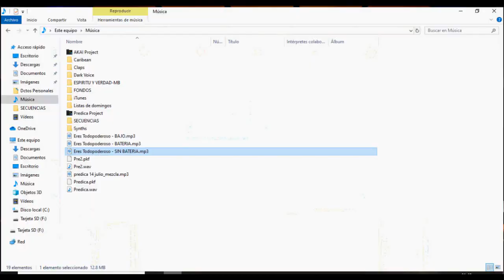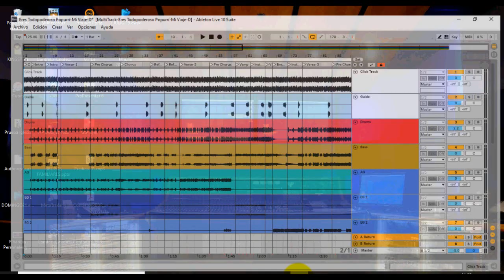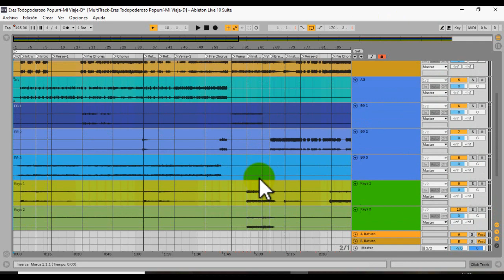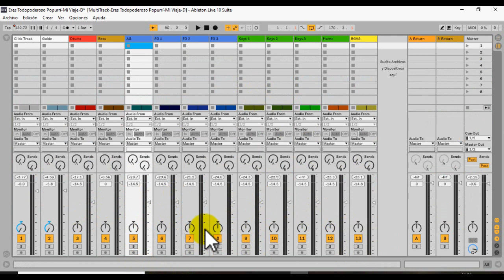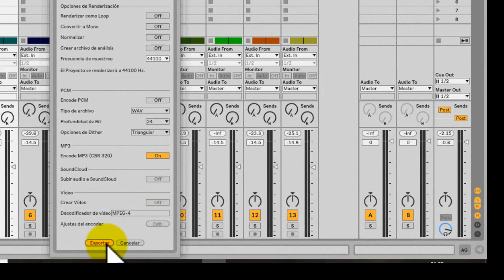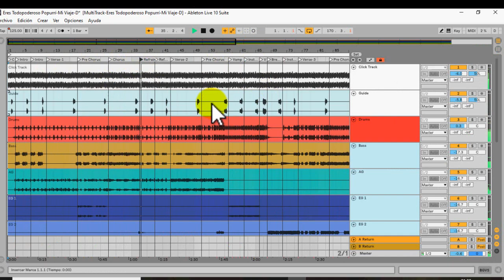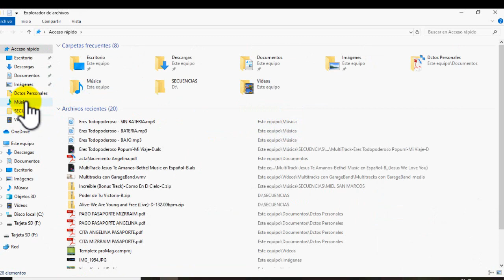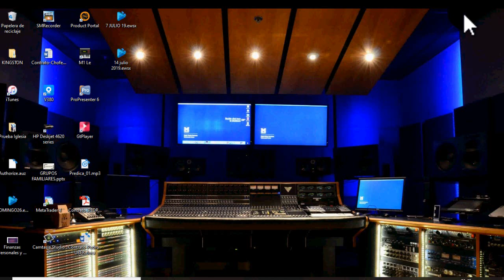📛TRACKS de ENSAYO - Crea Pistas para cada Musico [TECNICA DE ENSAMBLE]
MEJORA TUS ENSAYOS CON ESTA TÉCNICA - APROVECHA AL MÁXIMO EL USO DE SECUENCIAS EN VIVO

Clave de cifrado
qZJJmd86y4_DXYzJPKa48L9j-E32poa92uGpVYOFovw

clave de cifrado
c9gIVe6zX8Jv8l8ZYiMSE3DJcxwZKupEoTBd513Hm8U